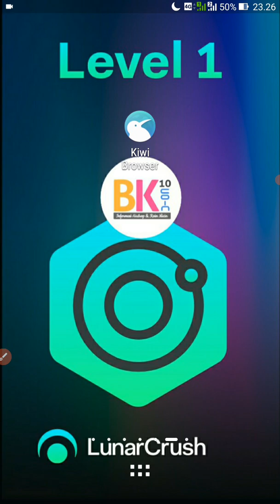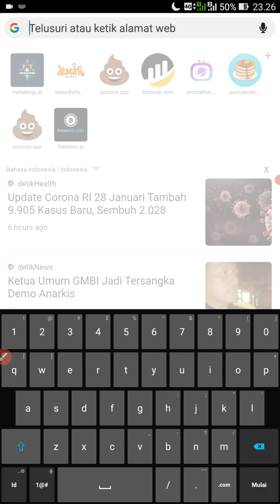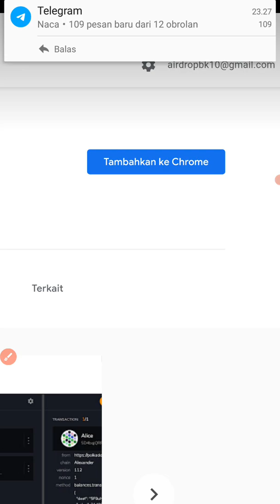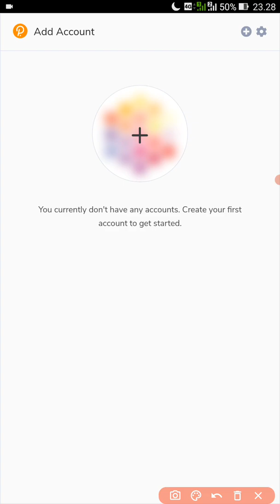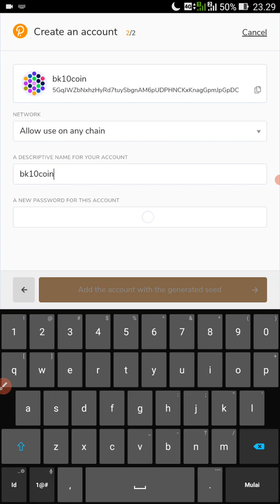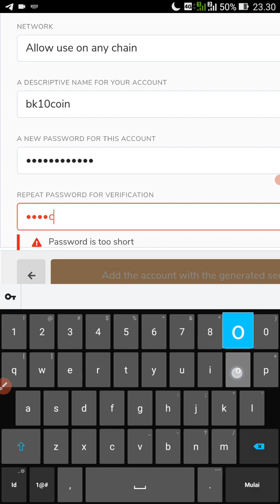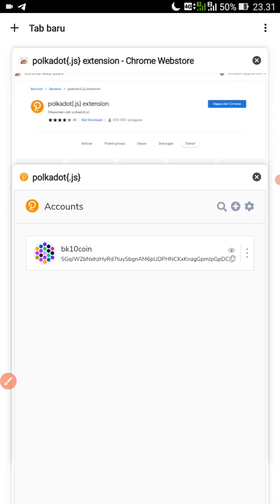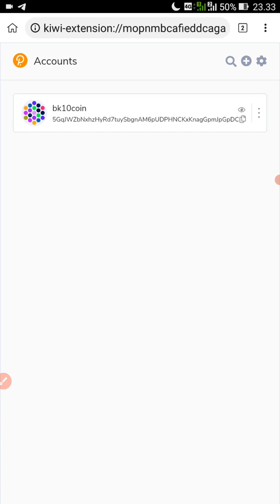Tutorial Cara Membuat Akun Crypto Wallet Extension Polkadot Di HP Android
membuat Crypto walet polkadot extension menggunakan hp android pertama kalian harus  mendowload dan instal kiwi brouser terlebih dahhulu setelah itu kalian instal polkadot extension nya dan ikuti step bay step seperti di video diatas

jika kalian berminat mengikuti airdrop di bawah ini menggunakan wallet polkadot extension

Reward: 150,000 TAO
Distribution date: April 30th

Ikuti tutorial membuat wallet polkadot extension dari hp android, disamping lebih mudah dalam pengoperasian nya dan lebih aman apalagi di tambah dengan google authentikator.

Maka dari itu berhati hati atas tindakan yang anda lakukan pertimbangkan secara matang karena itu merupakan resiko dan tanggung jawab anda pribadi.